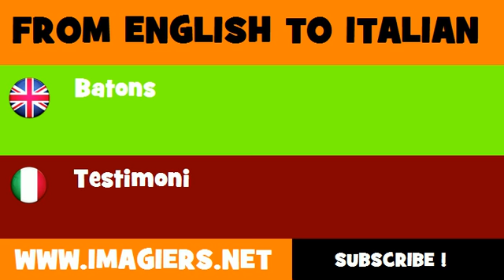FROM ENGLISH TO ITALIAN = Batons